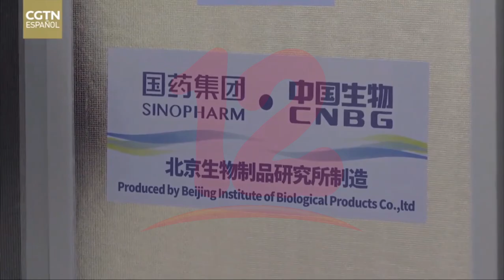Llega de China a Nicaragua primer donativo de 200 mil vacunas Sinopharm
Noticias12Nicaragua República Popular de China realiza primer donativo de 200 mil dosis de vacunas Sinopharm a Nicaragua.